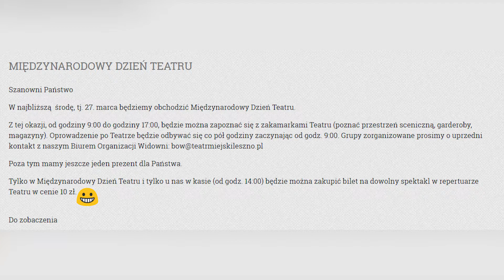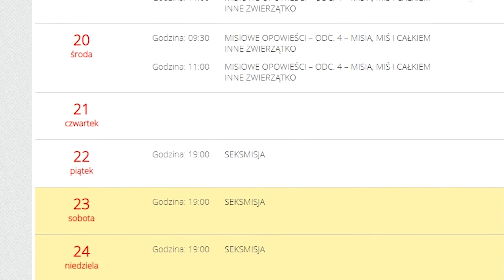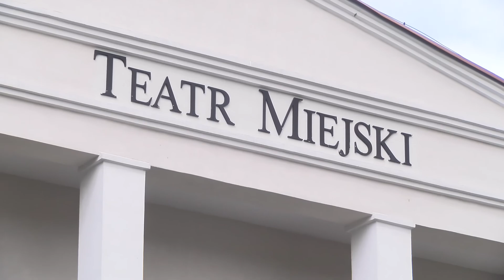Zakamarki teatru zamiast spektaklu